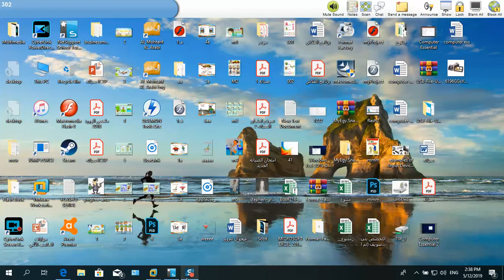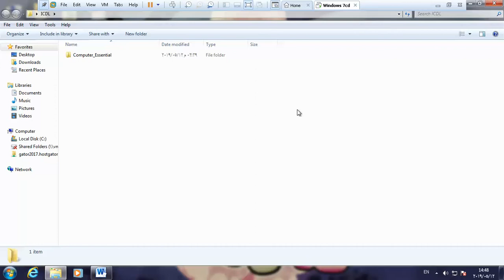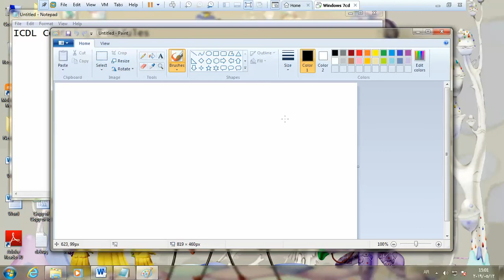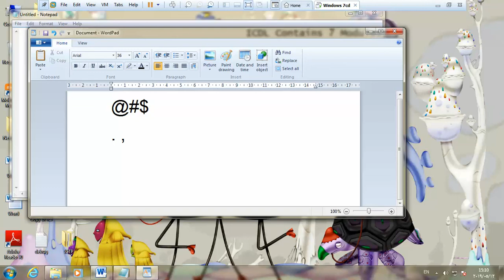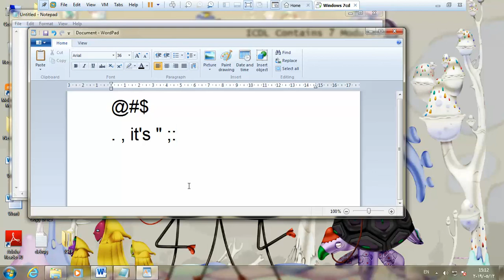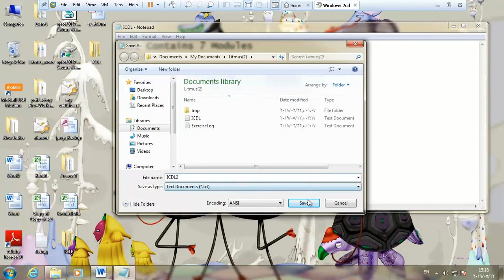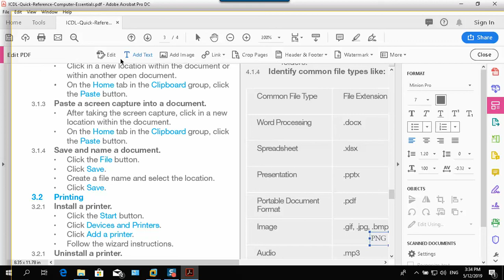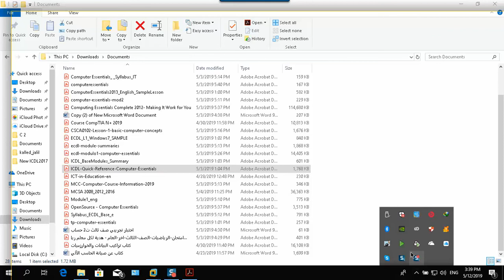الجزء الثالث من أساسيات الكمبيوتر